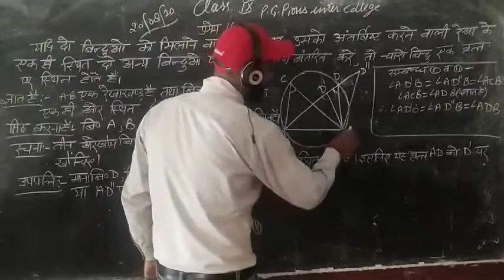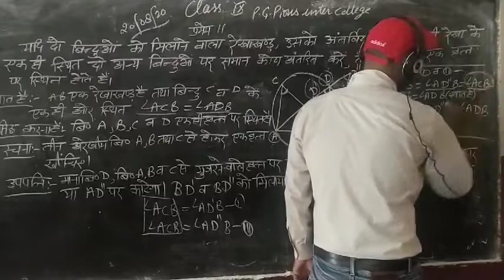Class-9th... P.G. PIOUS INTER COLLEGE